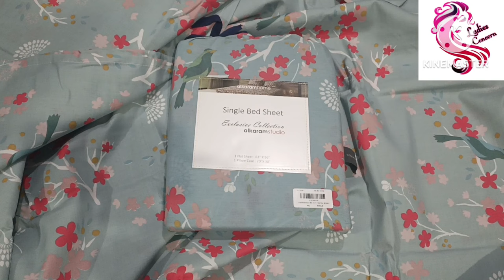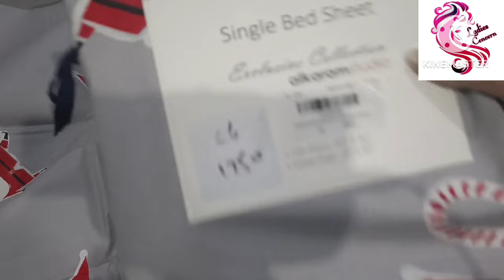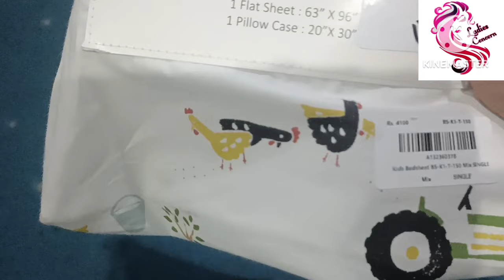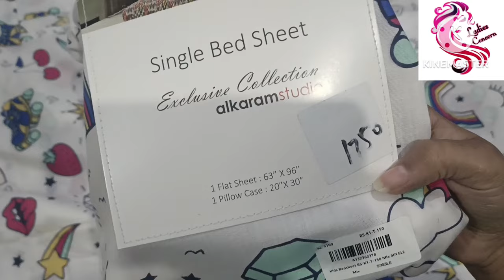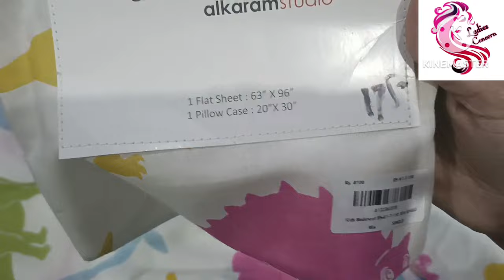55% off Alkaram home | 03153007080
For Online Order
sale with price,shopping,metro s
limelight
clive shoes
harian metro
metro online shopping
borj
Our other video links.

jojoboss96